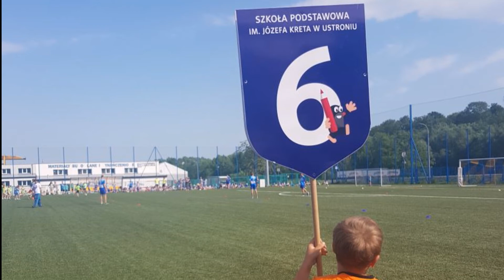DDR ➜ KRETY PO RAKIETY!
Nasza szkoła z tego słynie,
że mamy w sporcie same mistrzynie.
Mistrzów tez nam nie brakuje,
bo każdy dużo trenuje.
U nas skoki, piłka i biegi…
To są z SP 6 Krety,
co startują po rakiety!